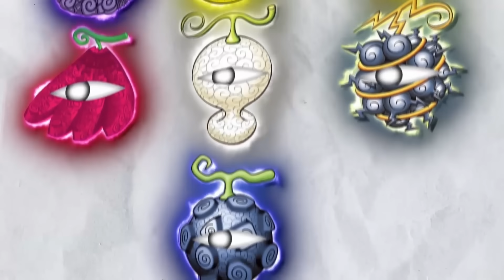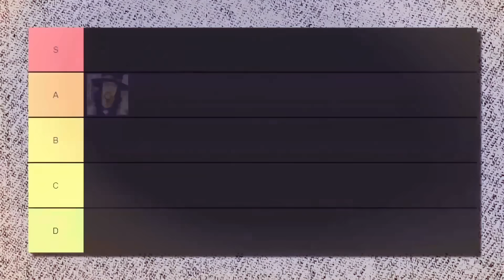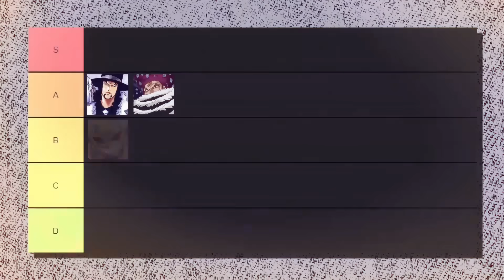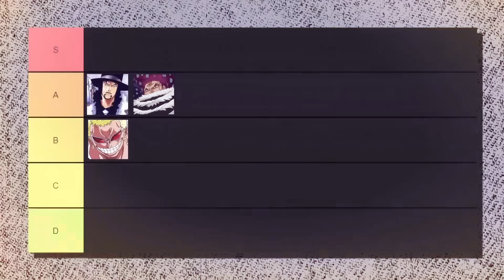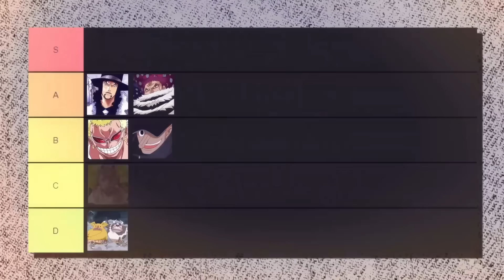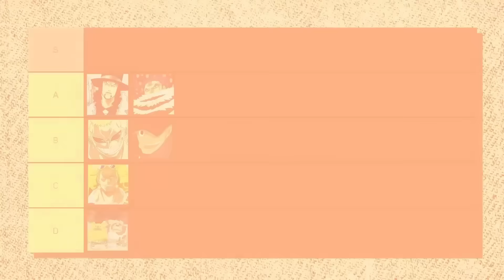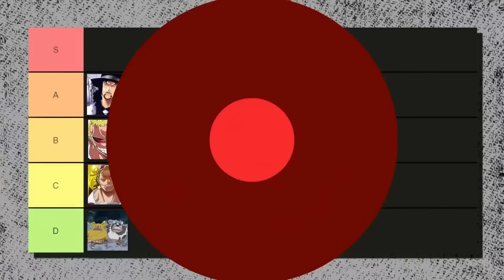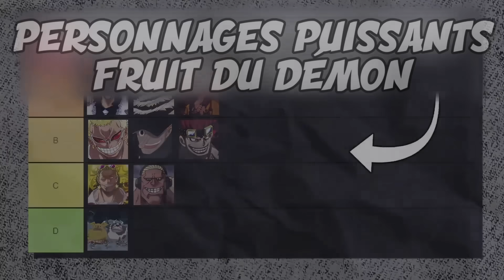Les 10 utilisateurs de Fruits du Démon éveillés expliqués !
Dans cette vidéo, nous allons expliquer et classer les 10 utilisateurs de Fruits du Démon éveillés dans One Piece !

Devenez 𝗬𝗲𝗮𝗴𝗲𝗿𝗶𝘀𝘁s !
Si vous avez apprécié cette vidéo, pensez à soutenir la chaîne en aimant, commentant et vous abonnant !